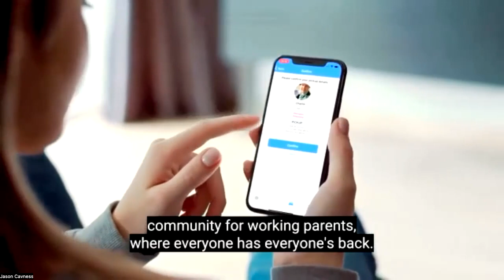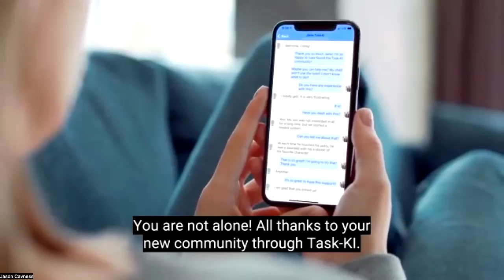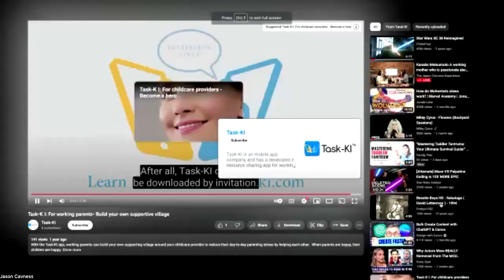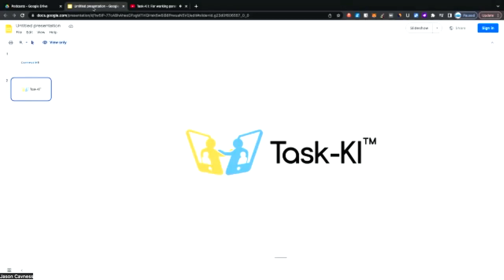Kanako Matsumoto -A working mother helping working parents - Founder and CEO Task-K I, Inc.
Kanako Matsumoto - A working mother who is passionate about helping fellow working parents - Founder and CEO Task-K I, Inc.

Go to

for the full episode and other episodes of The Jason Cavness Experience on your favorite platforms.
CavnessHR delivers HR companies with 49 or fewer people with our HR platform and by providing you access to your own HRBP.

Kanako’s Bio

First generation immigrant from Japan who moved to the US to escape from sexism to build a better life.
A mother of a 16 year-old son who has special needs.
Deep understanding of challenges of start-up/small businesses.
 20+ years public accounting and consulting experience helping small businesses.
A master of creating solutions for challenging issues seeking opportunities in adverse circumstances

We talk about the following among a few other subjects
Immigrating from Japan
Working moms and working parents
Special needs child

Challenges of startup and small businesses

Why do a community empowerment solution

Child care costs

Task-KI Pilot - If you have kids in child care. Kanako invites you to sign up for the Task-Ki Pilot below

Kanako’s Advice

If you have a dream, stick with it. Call your shot. What I learned was, if you think it doesn't work, it doesn't work. That's all in your head. It works. It will work. But go ahead and make an effort.